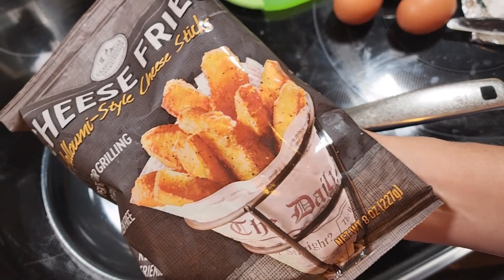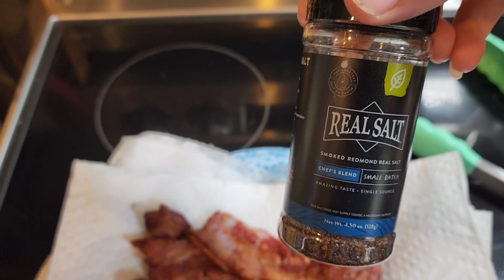My NIGHTMARE WITH FEDEX and what I eat on KETO